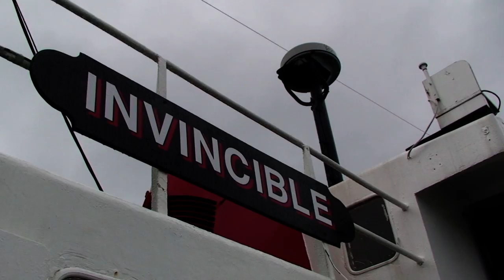Scapa Flow Diving Holidays - Trailer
Short Trailer created for Scapa Flow Diving Holidays following a trip in October 2009.